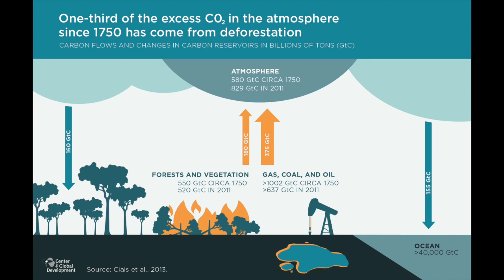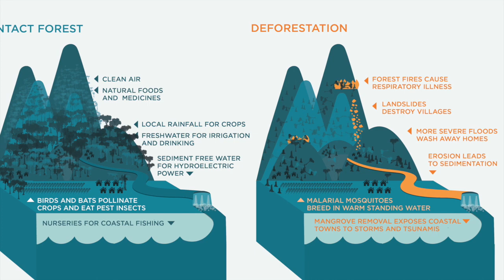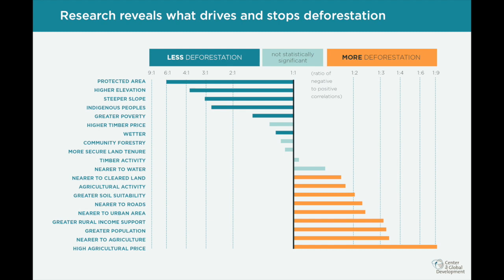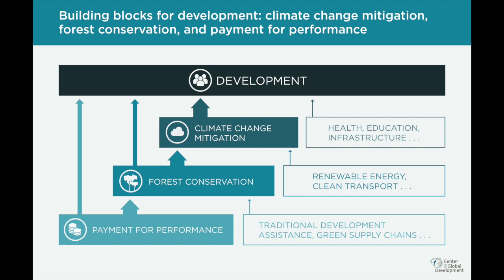Deforestation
This video is about Deforestation